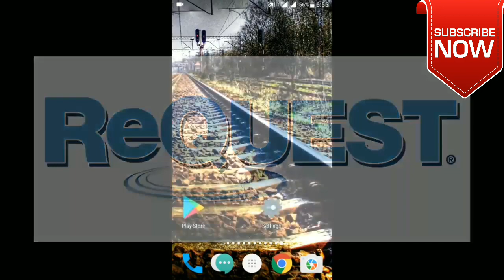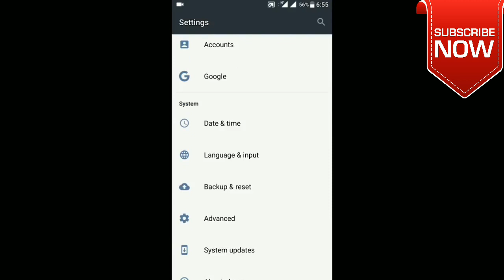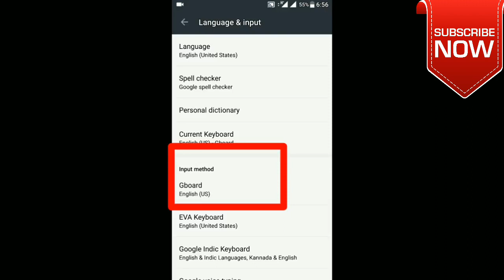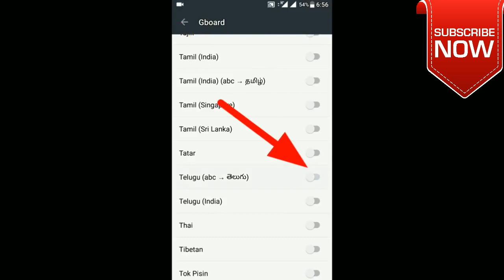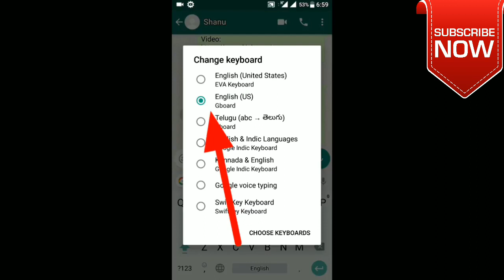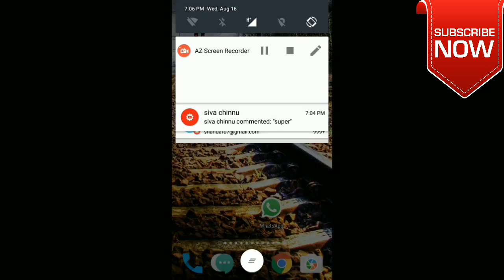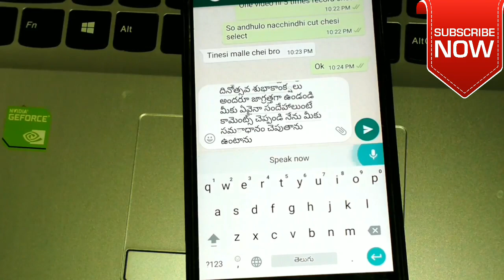Teluguలో రాయడం కష్టమా???అయితే తెలుగులో చెప్పండి చాలు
ఫ్రెండ్స్ మీకు తెలుగులో టైప్ చెయ్యడం రాదా?కష్టమా?అయితే గూగుల్ లో ఓక update వచ్చింది ఈ update ద్వారా మీరు తెలుగులో మాటలు చెబితే చాలు మీరు చెప్పిన తెలుగు మాటలు టైప్ అవుతాయి, చాలా సులువు ప్రతి ఒక్కరికి ఉపయోగపడే Update సో ఈ వీడియో ని షేర్ చెయ్యండి,

వీడియో నచ్చితే  LIKE చెయ్యండి మీ ఫ్రెండ్స్ తో వీడియో ని షేర్ చెయ్యండి ,